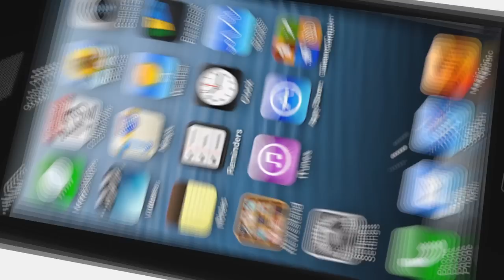Indigo Nails Gel Polish Lambada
Modne paznokcie o przepięknym kolorze Lambada! Odwiedź nasz sklep Indigo Nails Lab - stacjonarny lub online!